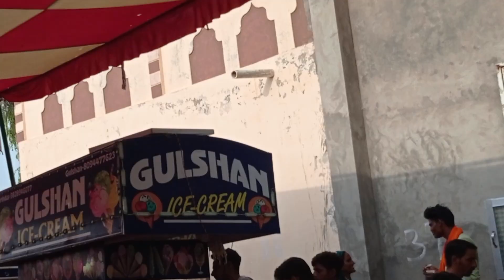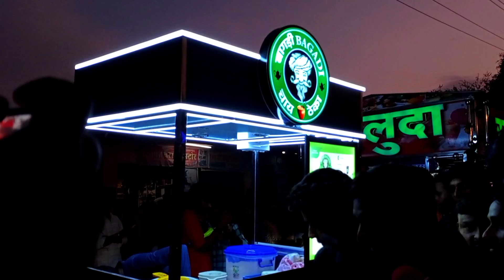Baba Ramdev Ji Mela 🇮🇳 मेला | दिनांक _25/09/2023|music without copyright claim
Baba Ramdev Ji Mela 🇮🇳रूणीचा सरकार मेला राजस्थान | दिनांक _25/09/2023

Discriptions
ram sa peer,
runicha sarkar,
khamma khamma,
baba ramdev ji,
runicha,
मेला,
mela,
Rajasthan mela,
Rajasthan mela divas,
mela divas,
dasvi mela,
10vi mela,
rama peer,
2023 baba ramdev ji mela
peer,
paanch peer,
peer runicha,
gharsana,
gharsana rajasthan,
jaisalmer,
bikaneri,
bikaner,
jaipur,
anupgarh,
vlog vedio viral kaise kare,
vlog channel kaise banaye,
vlog viral,
mr indian hacker,
mr beast vedios,
indian hacker vedio,
russian girl,
sourav joshi vlog,
sourav joshi vedios,
manoj dey,
manoj dey vedio,
channel pe view,
viral my vedio,
daily vlog,
only vlogs,
mela festivals,
rajasthan ka mela,
baba ramdev ji ka mela,
bhadva mela,